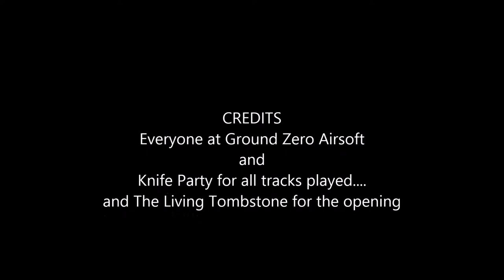Tactical Ferrets 11/2/14 Husky P.O.V. (Watch the fat jiggle)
Husky manages to fit a Gopro to his helmet and give us some awesome kill cams.

Music is by Knife Party and The Living Tombstone